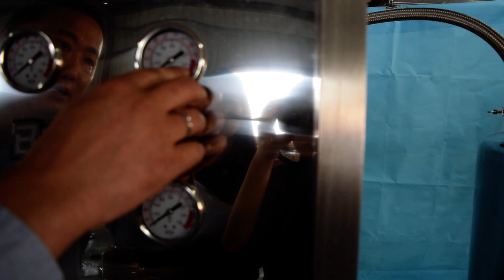1000LPH RO Water Treatment Tutorial Chinese Version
1000LPH RO Water Treatment Tutorial Introdution by our Factory manager Mr Yan, he is doing a brief introduction of our 1ton water treatment with 1 ton pure water storage tank with UV and Ozone.
We will be doing another English Subtitle and vocal version.